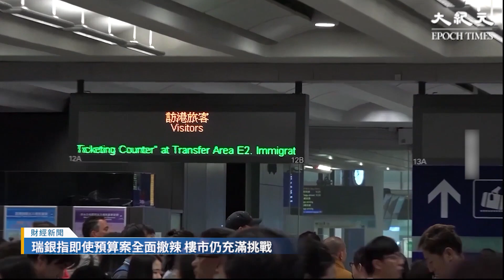港府將會公布財政預算案，瑞銀表示即使全面撤辣，預料樓價會下跌5至10%，相信上半年仍充滿挑戰。如住宅租金進一步回升，加上抵押貸款利率下降，下半年市場情緒或會改善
新紀元2月刊【從風水命理測2024運勢】：📖現已上市🎉